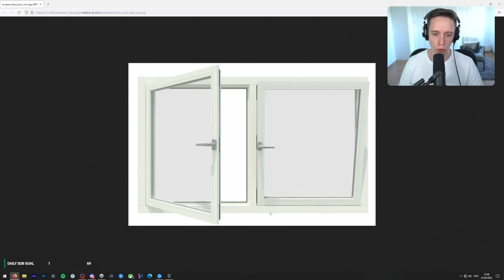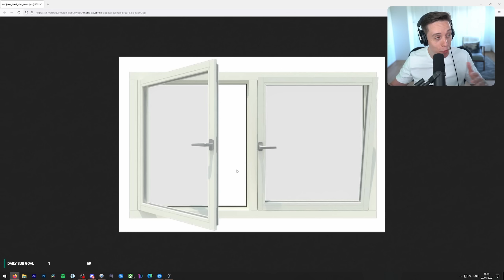StarCraft 2: NIGHTMARE Difficulty Wings of Liberty! (Ep. 5)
StarCraft 2: Wings of Liberty custom campaign playthrough of Nightmare difficulty. This is the hardest version of the Wings of Liberty campaign currently available for StarCraft 2. Made by TheRealRhyme, Nightmare Difficulty is designed to act as if there was a Blizzard-like difficulty above Brutal in Wings of Liberty.

In addition, balance changes have been made that increase the viability of underperforming units such as the Predator, Hellion and Wraith while overperforming units such as the Siege Tank and Marine are no longer as generically powerful.

The mod is specifically designed to be ran on the Nightmare Difficulty option, however the balance changes will remain if played on Casual, Normal or Hard. These difficulties are untested however and may be slightly more difficult than their Blizzard analogues.